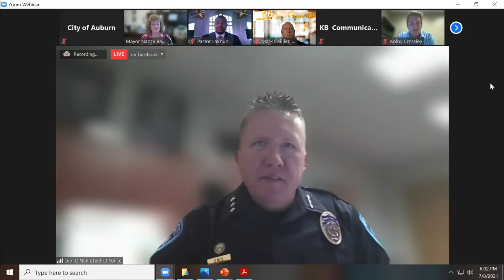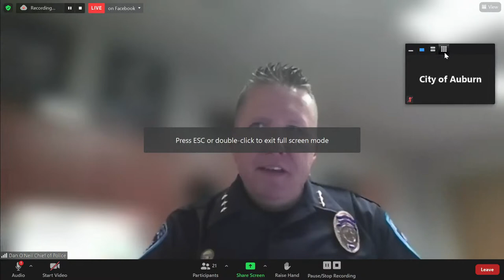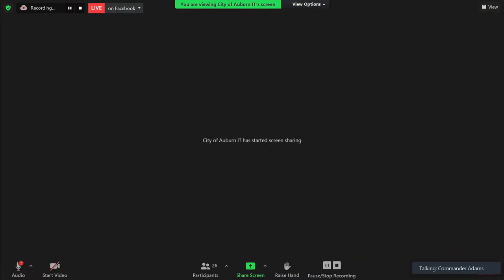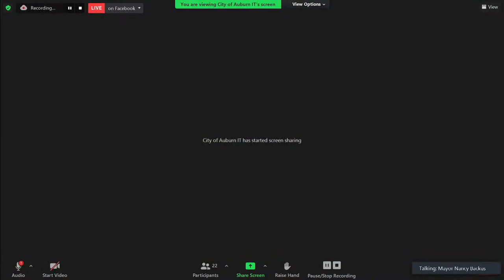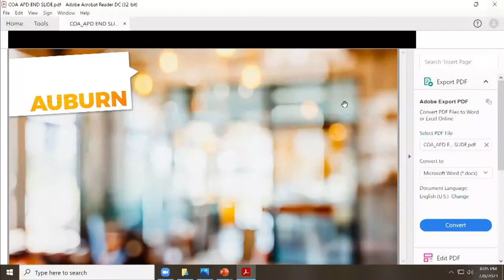Let's Talk Auburn Town Hall - July 2021 (Police and Public Safety)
Mayor Nancy Backus lead an in depth conversation with leadership from the Auburn Police Department and community to talk about policies, procedures, and the vision of the agency and its officers.